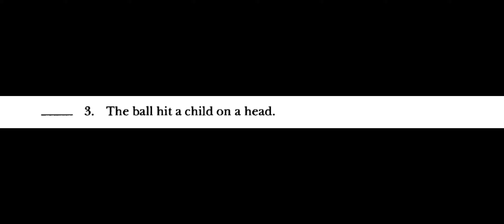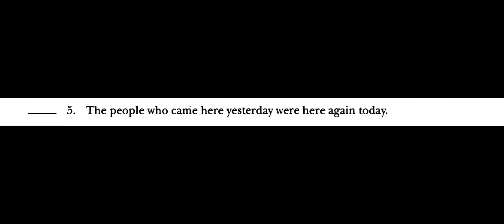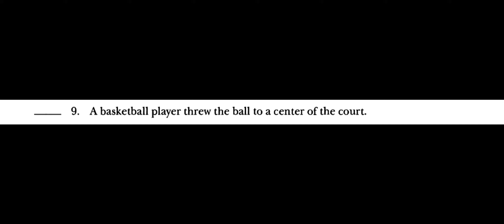Structure questions for the TOEFL test. Skill 55 Distinguish specific and general ideas.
In this video, I show you skill 55 to be able to correctly answer the questions of the TOEFL exam in the structure part.

If you like these types of exercises, comment or suggest what type of exercises you want me to upload.